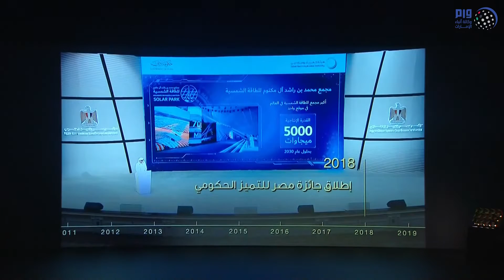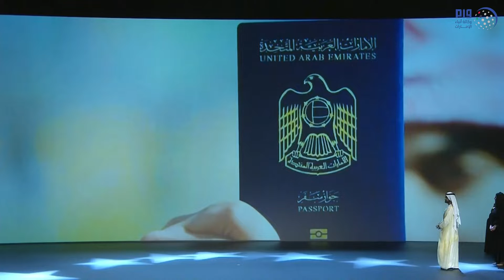نائب رئيس الدولة يكرم الفائزين بجائزة محمد بن راشد للأداء الحكومي المتميز